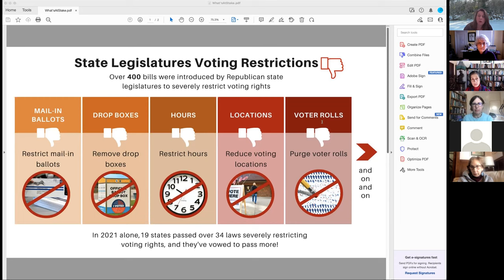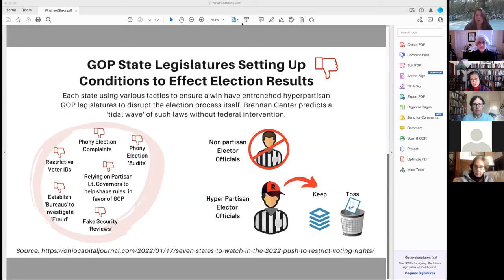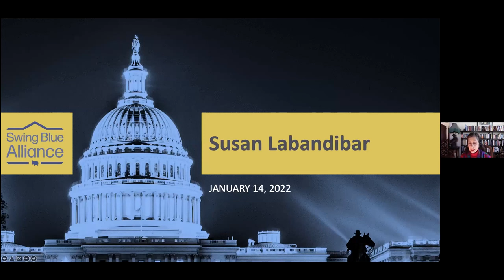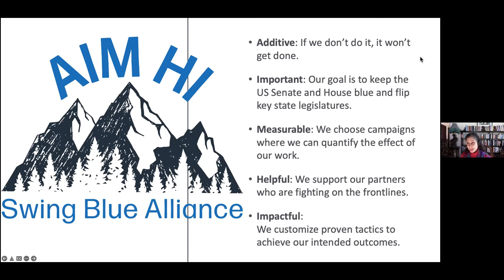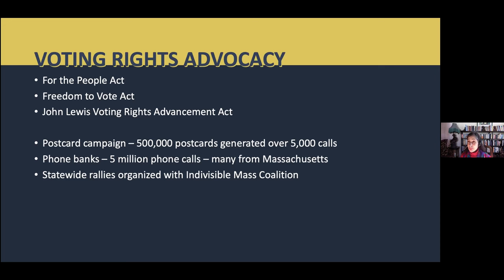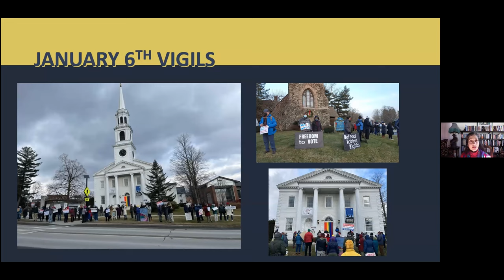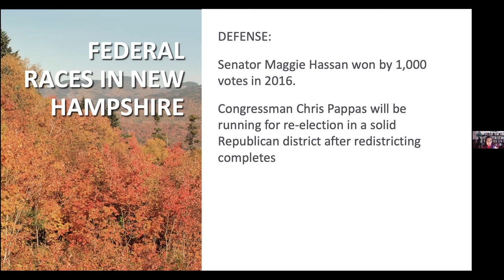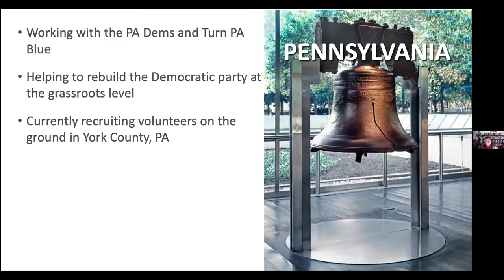What's At Stake For Democracy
Susan Labandibar of Swing Blue Alliance and Juliet Eastland of Sister District discuss next steps in light of Federal Voting Right Act non passage in Winter 2022 and what's next to protect the right to vote.